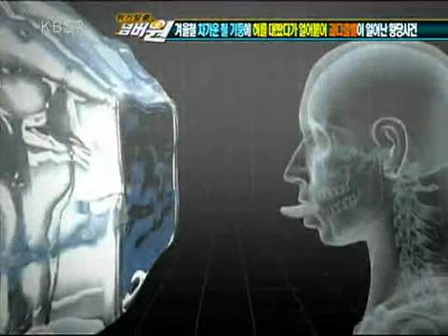위기탈출 넘버원 - Crisis Escape No1 20100208 #007